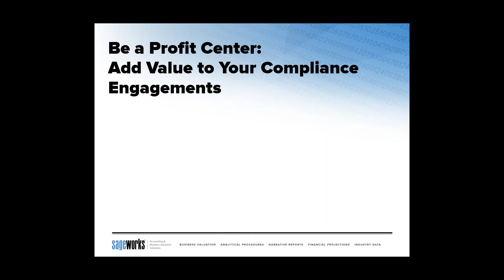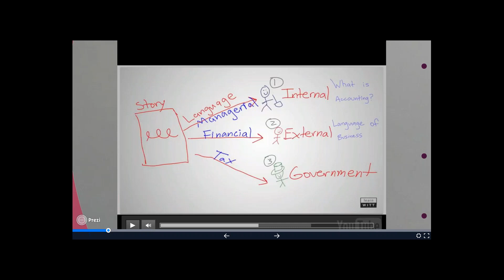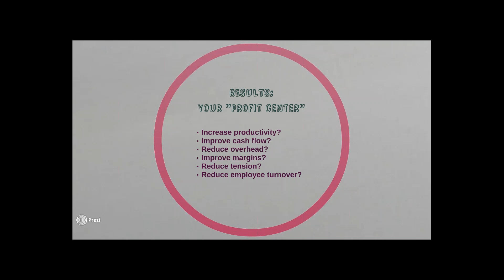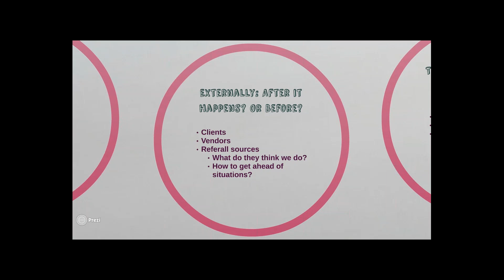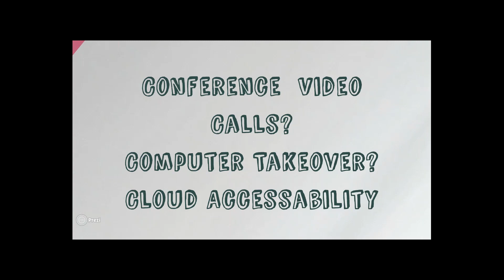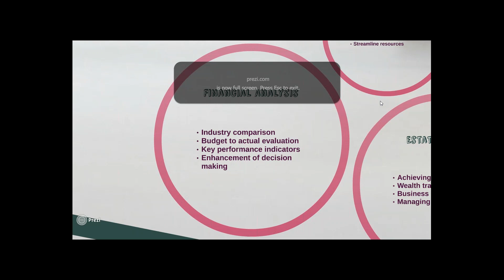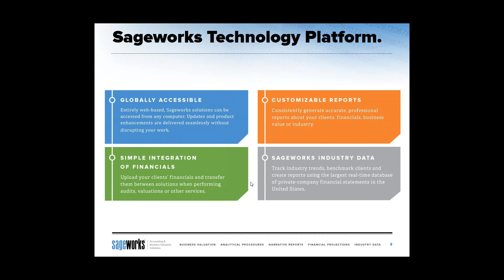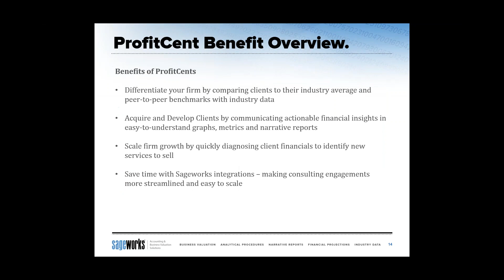Webinar Be a Profit Center Add Value to Your Compliance Engagements